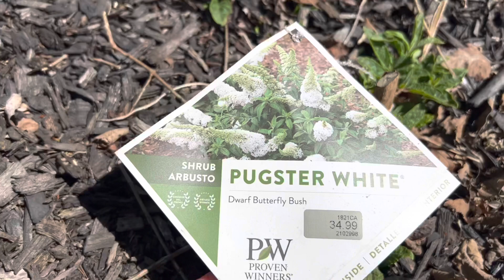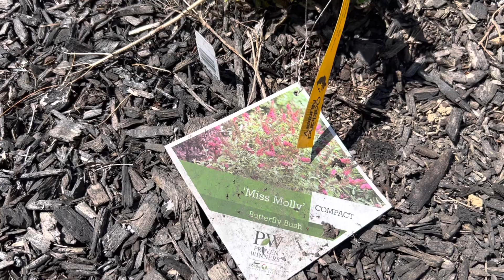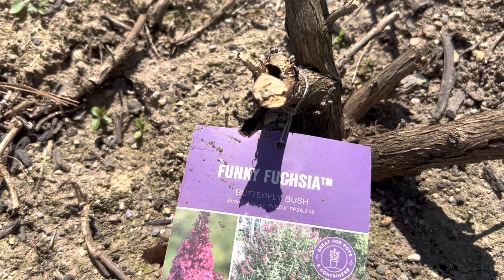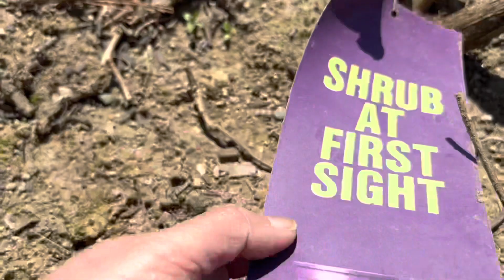Pruning Butterfly Bush / Miss Molly, Pugter Blue & White butterfly bush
hello everyone thank you again for watching